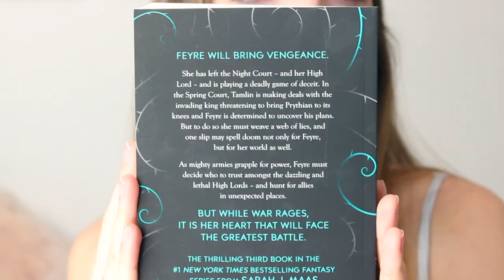BOOKS I WANT TO READ THIS SUMMER